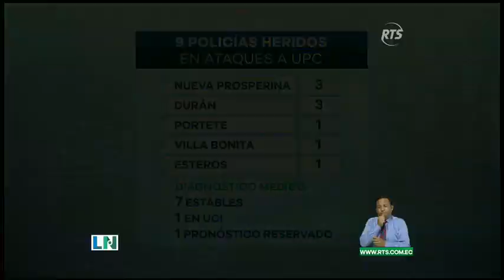Cinco policías asesinados en 48 horas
Atentados contra UPC de Guayaquil dejó saldo de cinco efectivos muertos y nueve heridos.
Las familias exigen la captura inmediata de los criminales.